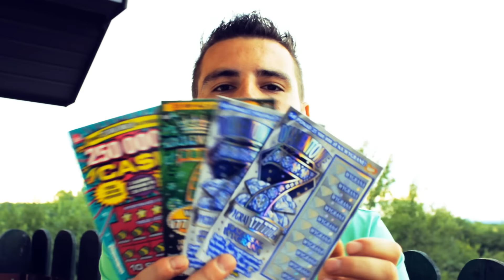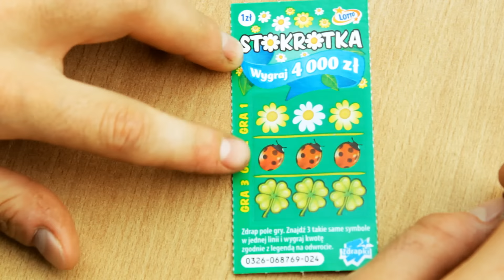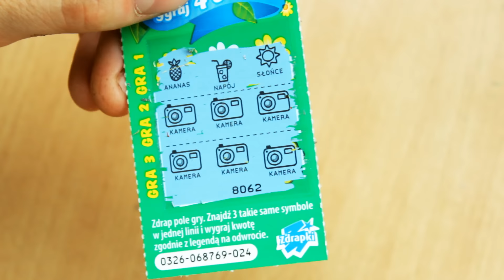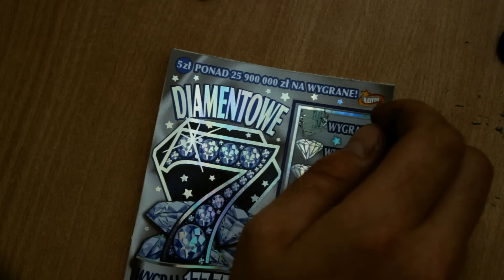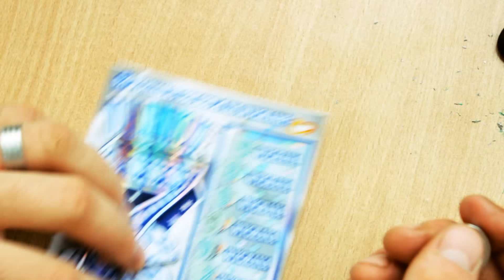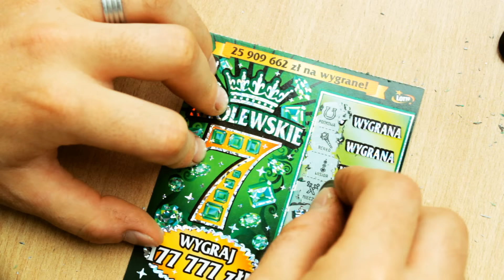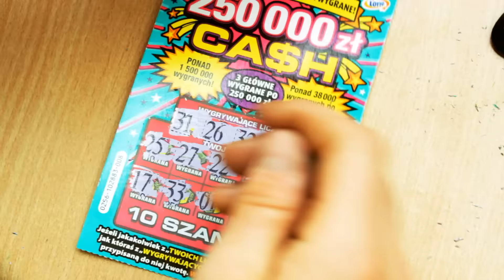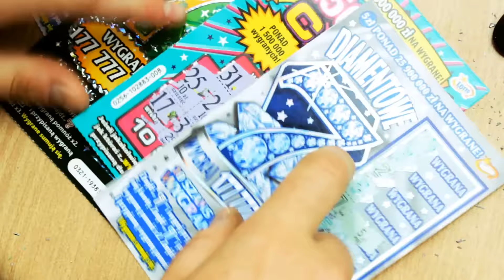ZdrapPack Opening #4 Na Bogato - Ładna Wygrana + Wróżba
Siemandero Wataho :) To znowu ja niestety :D
Oglądajcie kolejny ZdrapPack opening , tym razem zdrapki po 5 zł :) i wróżba :)
Dzięki i Piona :)